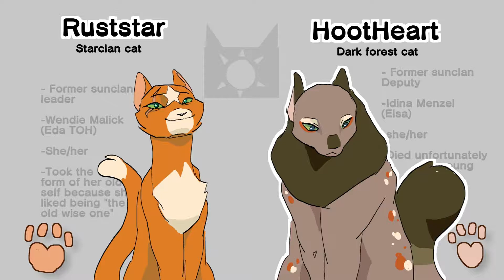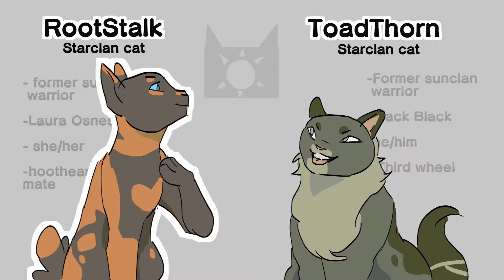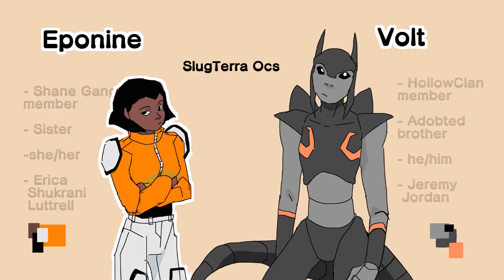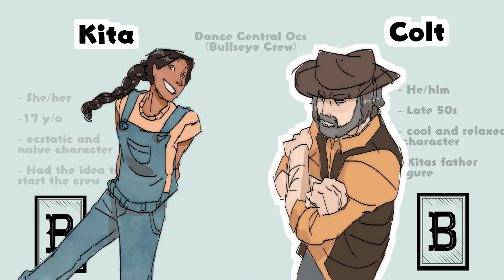(Fandoms) OC Voice Claimes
As you can tell I have pockets full of original characters, from the book series Warriors to a dance video game. I absolutely adore all of my good ol characters and wanted to give them voices after seeing louixies voice claim video So thus I made a short one for my own.

Warriors ocs:
Ruststar - Wendie Malick (Eda TOH)
Hootheart - Idina Manzel (Elsa Frozen)
rootstalk - laura Osnes (random singing clips)
Toadthorn - Black Jack (Kung fu Panda)
Hootstorm - Renee Goldsberry (random singing clips)
ChirpNose - Aaron Dismuke (Oscar RWBY)
Beeclaw - Eva Noblazada (Eurydice Hadestown on broadway)

(slugterra ocs):
Eponine - Erica Luttrell (Sapphire steven universe)
Volt - Jeremy Jordan (Varian/TTS Jack/Newsies)
(Volts species credit @megamoooooo on insta)

(Dance Central Ocs):
Kita - Andrea Libman (Pinkie Pie MLP)
Colt - Peter New (big mac MLP)
Bridgette - AJ Michalka (Catra She-ra)